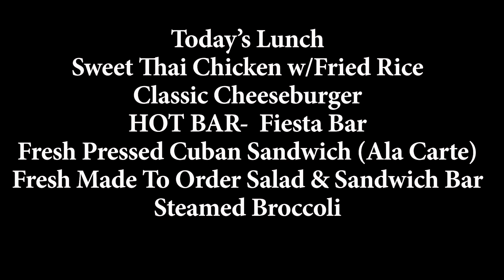WSTV Morning Show - 3.7.19